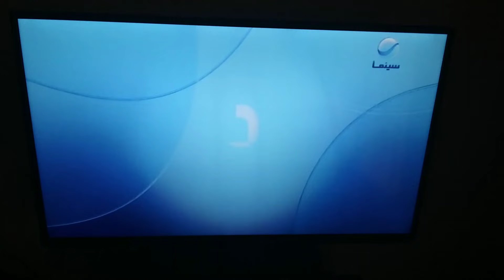Rotana Cinema Promo #11